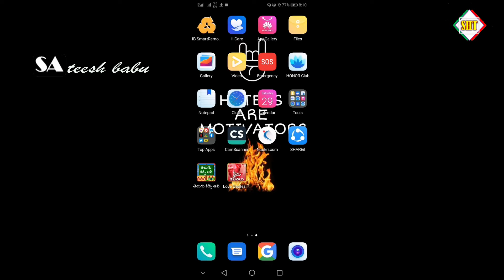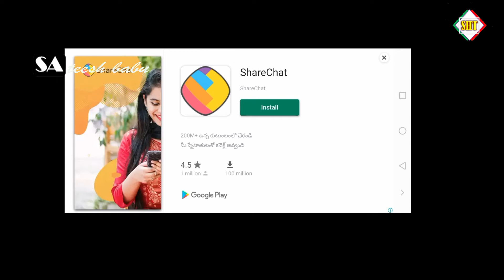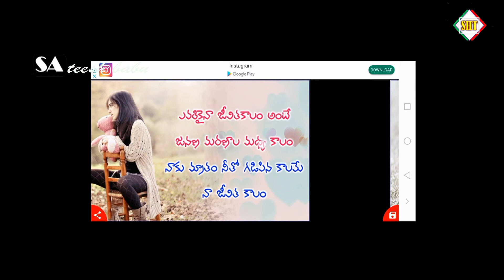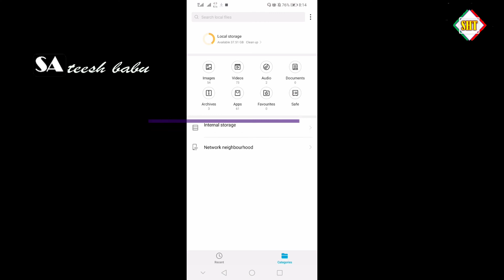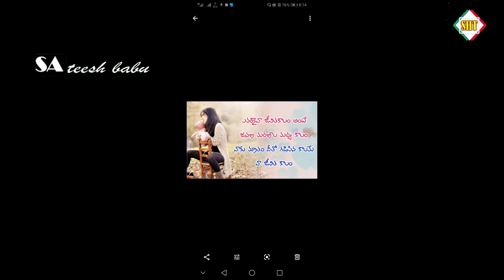Heart touching love quotes in Telugu by Sateesh